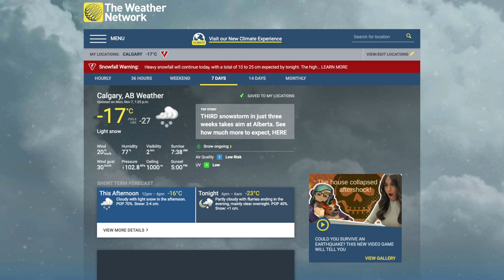HEAVY SNOWFALL IN CALGARY, ALBERTA - Downtown walking tour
In this video, we're sharing footage of heavy snowfall in Calgary, Alberta!

If you're planning to visit Calgary or moving to Calgary, Alberta in near future then this video is a must-watch for any Calgary visitor!

💡About this channel:
Sharing is Caring, right? I'm here to share my experiences during my journey landing as an International Student, transitioning to a full-time worker and becoming a Canadian PR.